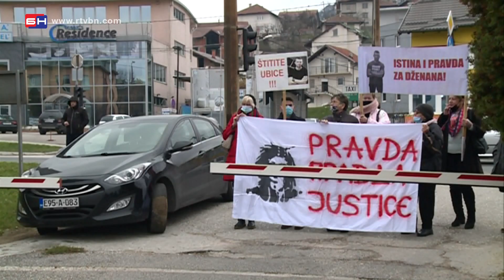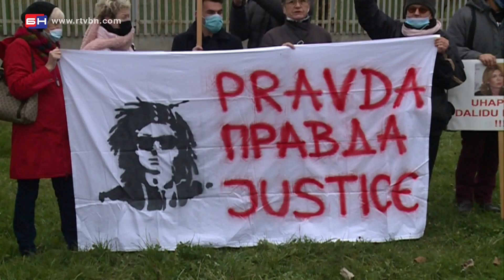Memić i Dragičević traže smjenu VSTS-a - Sarajevo (BN TV 2020) HD